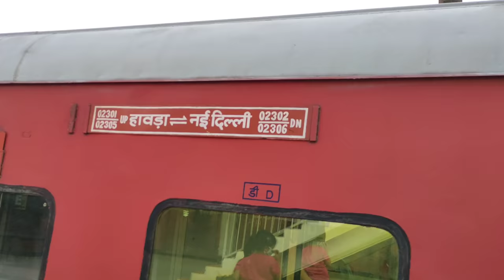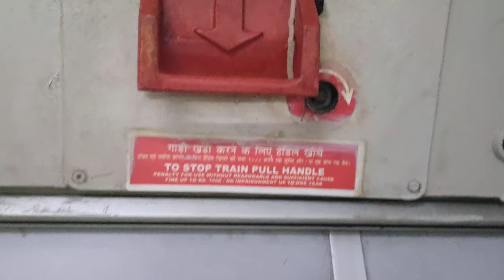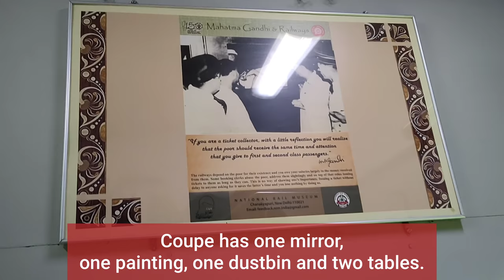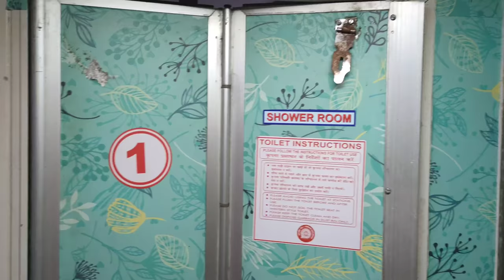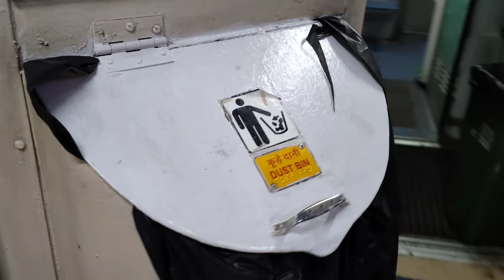rajdhani express 1st class ac couple cabin coupe | 1st ac coupe coach | 1st ac coach inside view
rajdhani express 1st class ac couple cabin coupe | 1st ac coupe coach | 1st ac coach inside view | rajdhani express | first ac coach in indian railways | coupe cabin in first ac | ac first class indian railways |  1ac coach inside
indian railways

rashmi travel vlog nainital

1st class ac in train
1 ac coach indian railways
First class ac train cabin
Rajdhani 1st class cabin
Train 1st class ac
1st class ac train cabin
ac first class coupe 2 berths
First ac train cabin
1st ac train journey
Rajdhani first class ac
1 tier ac coach indian railways
1a coach in train
first ac couple coach in indian railways
ac coach in train
ac 1 tier coach for couples
First class train Cabin
First ac train
1st ac coach in train in india
Train coupe coach
train 1st class cabin
train 1st class ac couple
first class train
couple cabin in indian railways
ac train
first ac coach
first class ac
ac train 1st class
first class train in india
train first class cabin
first ac
train couple cabin
1st ac
1 class ac train India
train ac coach
indian railway first class ac coach
fast ac train coach
ac first class
first ac coupe
indian railways first class ac cabin
Couple coach train
coupe coach in train
train first class
train 1ac coach
train journey
indian railways 1st ac coach
rajdhani 1st ac
1 ac train journey
train 1ac coach
ac tier 1 indian railways
train me ac coach kaisa hota hai
1st ac couple coach
1ac train journey
rajdhani ac 1st class
Coupe in indian railways